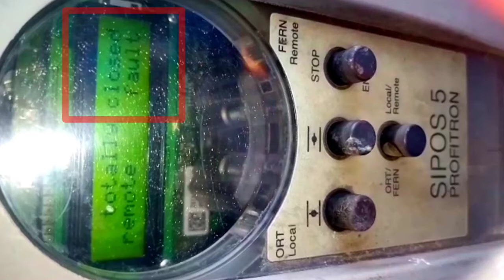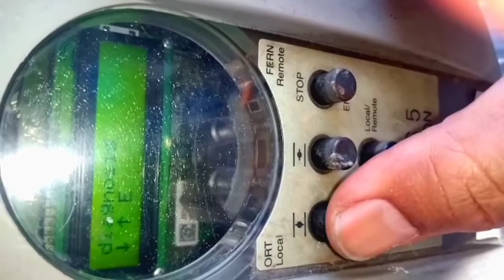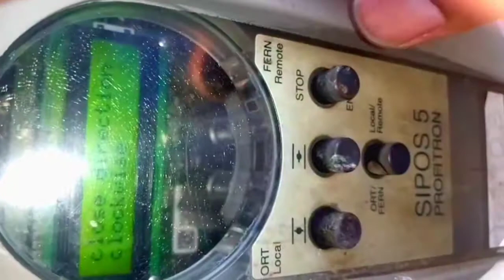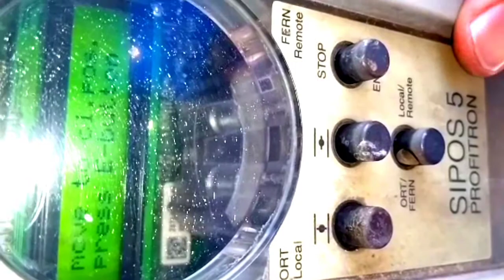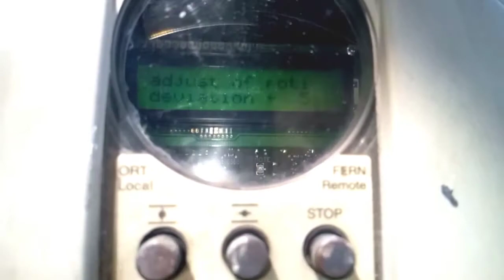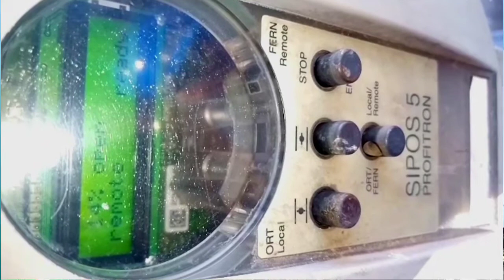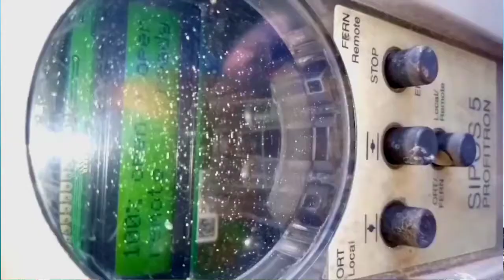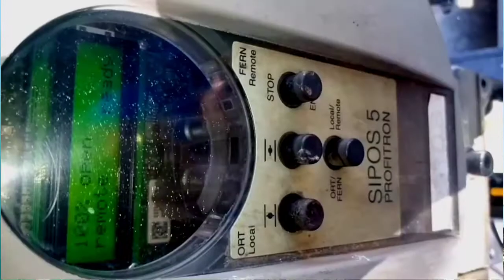Sipos Actuator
In this video we are discussing about the Sipos flash 5 Actuator calibration this is (MOV) motor operated Valve.

complete calibration and operated  from the DCS 0- to 100 and
100% to 0% open and close